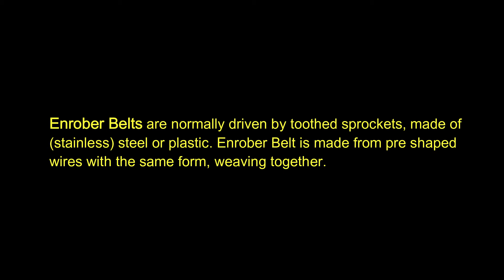Enrober Belt | Raj Mesh Belt Co.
Enrober belts are made up of steel basically which are used in food industries where the temperature very high like Pizza, Oven, Chocolates and many more industries for wide range of application.

We are pleased to inform you that we are leading manufacturers of Wire Mesh Conveyor Belts from the last 25 years. Our products are already being used by numbers of renowned and valuable customers across various part of the country.

Our manufacturing units are highly equipped with advanced and imported machinery along with best testing instruments which ensures the delivery standards of best quality belts. Our highly trained staff are having Mechanical Engineers, Technical Experts, Supervisors who are having vast experience in conveyor belt industry which makes sure the timely delivery of best quality belts.

We are manufacturing our products for Glass Annealing Lahr’s, Decorating Lahr’s, Pharmaceutical Industries, Tyre industries, Food Industries, Biscuit Baking Furnaces, Noodle Making Machines, Shrink Packaging Machines and all kinds of Industrial Furnaces and High temperature belts for Sintering, Brazing, Cooling, Stowing, Bright Annealing, Hardening, Tempering Furnaces and Solar Panels.

Assure you that our Rates will be highly competitive and Quality will be best.

Looking forward to have your Queries/Inquiries required by you.

Thanks & Regards
Madan Gopal Chug